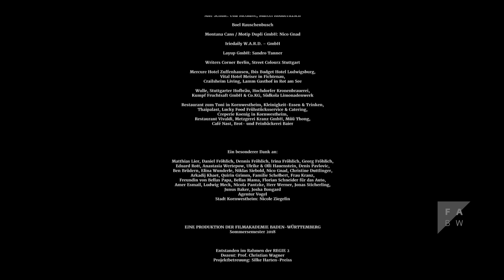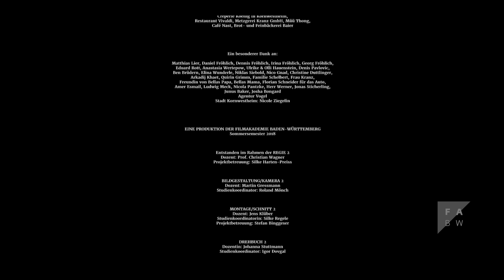Loyal - Live action short film (2019)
Three graffiti sprayers go out to create a monument for their deceased friend. To paint the train they have to put themselves into great risque. In this stressful and dangerous situation Filzer realises that their long lasting friendship seems to face an end.

Director: Diego Hauenstein
Cinematography: Christoph Schumann
Concept/Design: Charlotte Lieb
Film Music: Johannes Schelle
Sounddesign: Johannes Schelle
Sound: Paul Powaljaew
Editing: Andrea Grumbt
Production Design: Anika Klatt, Philipp Becker
Executive Producer: Esther Busch, Isabella Braun
Costume Design: Pia Pospischil, Lynn Scheidweiler
Make-Up: Marina Aebi
Production Company: Filmakademie Baden-Württemberg GmbH
Cast: Roger Bonjour, Felcian Hohenloser, Hendrik Heutmann